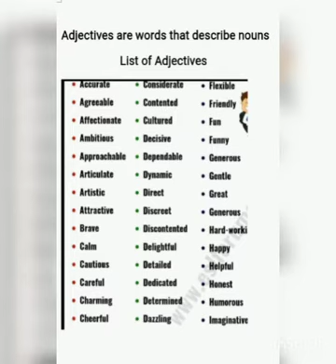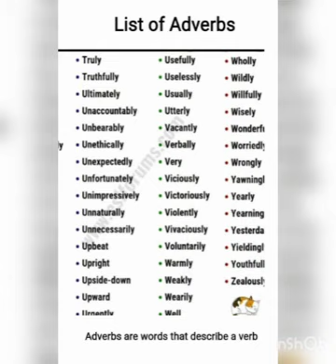English Grammar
Parts of Speech.. Adjectives... Adverbs...